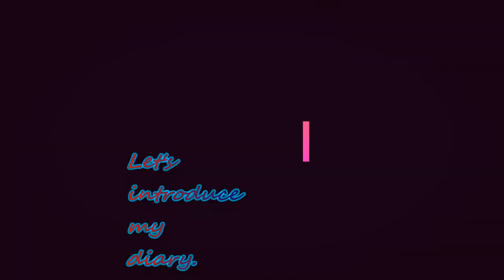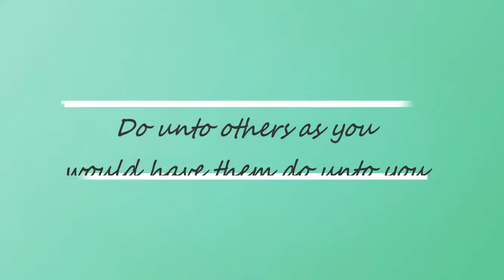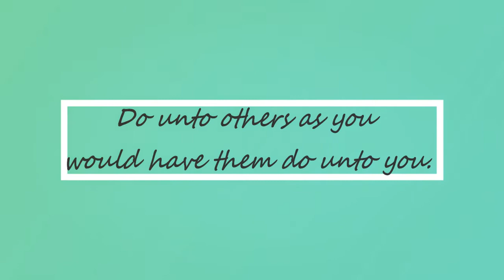My Life With Guitar Episode 5: Types of Free Time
My Life with Guitar Episode 5 Types of Free Time Guitar

Free Time

If you want to chat and listen to me live stream on twitch some Mondays and Wednesdays between 14:00 and 16:00 Eastern Standard Time, my name there is mylifewithguitar (one word.)